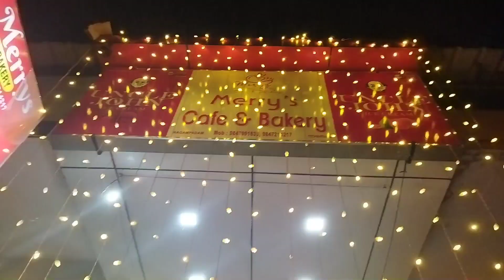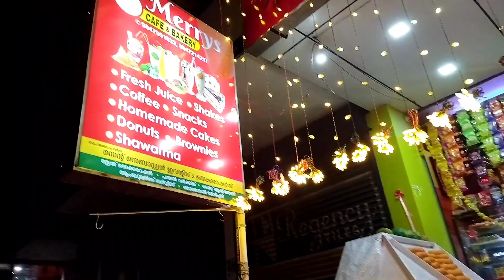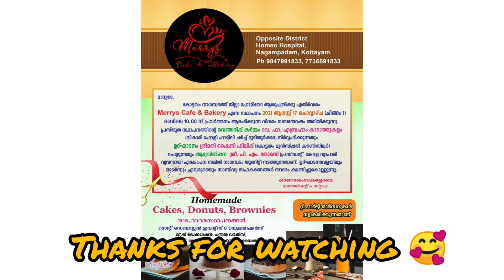നാത്തൂന്റെ ബേക്കറി ഉദ്ഘാടനം-2 😀🥰🙏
Musician: @iksonmusic